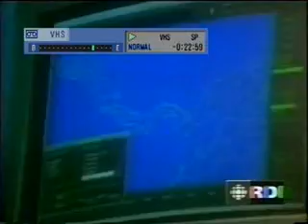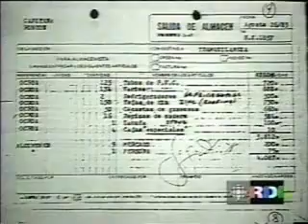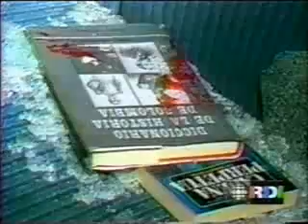Pablo Escobar 1